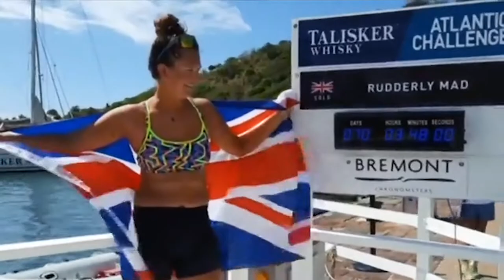Jasmine Harrison - The YOUNGEST FEMALE to row across the Atlantic Ocean SOLO (Podcast)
Jasmine Harrison is an adventurer and swimming instructor. On December 12th 2020, Jasmine Harrison set off in the Talisker Whisky Atlantic Challenge. Seventy days later, she broke the world record and became the youngest ever solo female to row any ocean.

On the podcast today, we talk about her experience preparing for this challenge. How to get sponsorship for an expedition, and what training for rowing the Atlantic takes.

We talk about her near-death experience while out in the Atlantic and how she narrowly avoided being hit by a drilling ship.

Enjoyed the Show? Tag me @johnhorsfall on Instagram